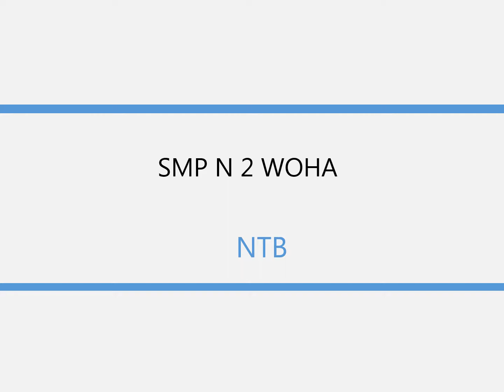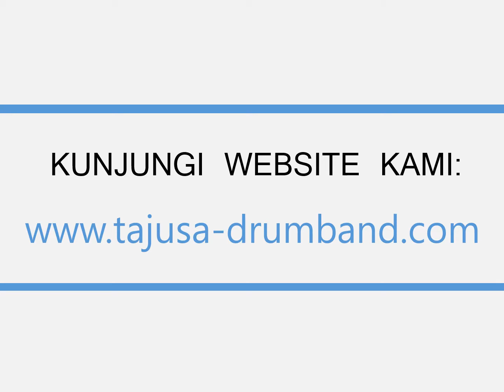08122742814 | JUAL DRUMBAND DI NTB ORDER DARI SMP N 2 WOHA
JUAL DRUMBAND DI NTB ORDER DARI SMP N 2 WOHA

Pengrajin Drumband Yogyakarta
Pengrajin Drum Band - Pabrik dan Grosir Drumband Terlengkap Jual Seragam Baju Drumband,Marchingband dan Drumband Murah | Produksi Drumband Jogja